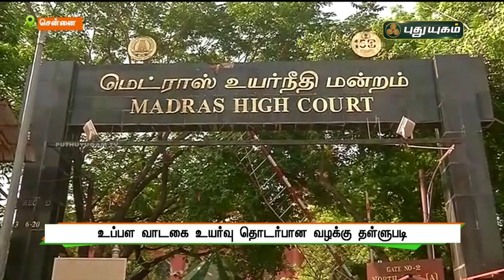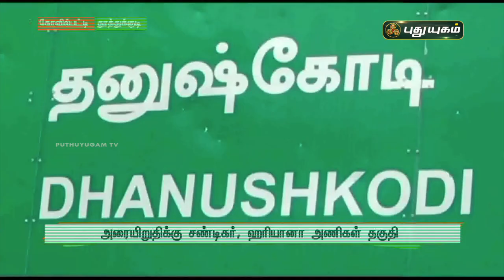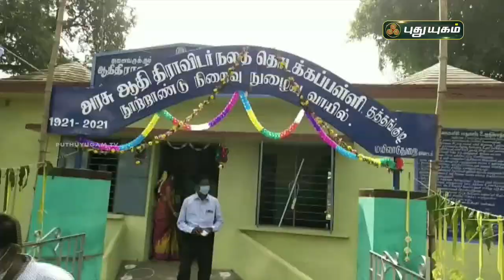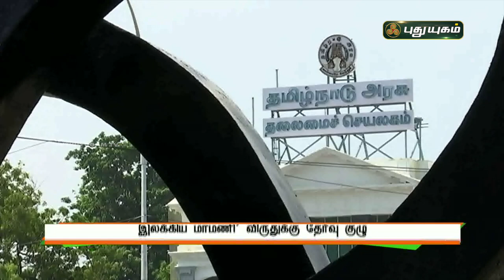புதுயுகம் செய்திகள் | 8 PM News | 22/12/2021 | PuthuyugamTV